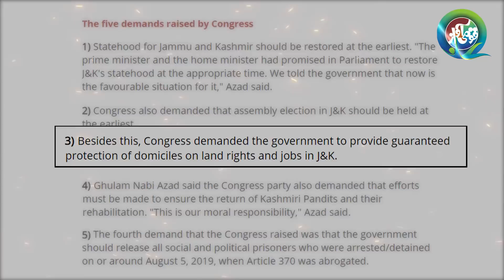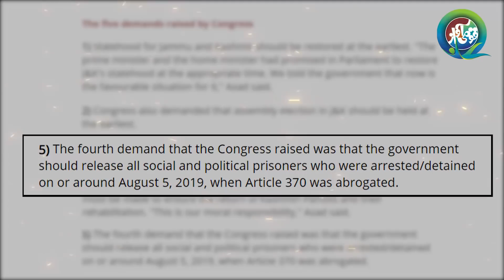New Development in Central Asia 4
| Pakistan India News, Turk President Tayyip Erodgan, Russian President Putin, China President Xi Jinping, PM Modi, India CAA, Article 37, Dunya News, World News, MBS, UAE, Iran President, Imran Khan, PMIK,